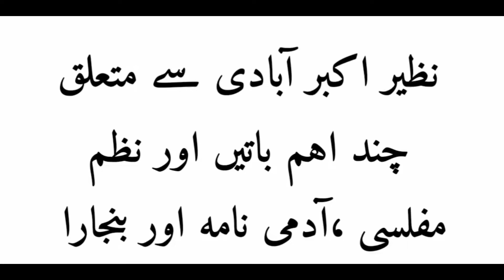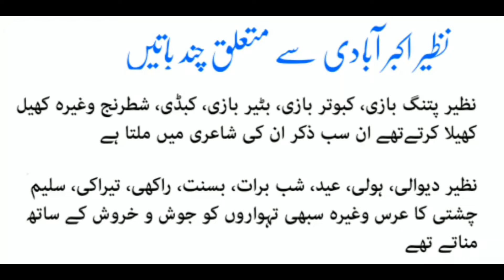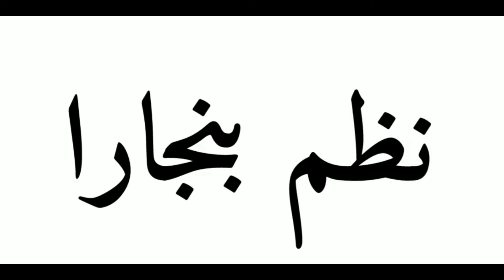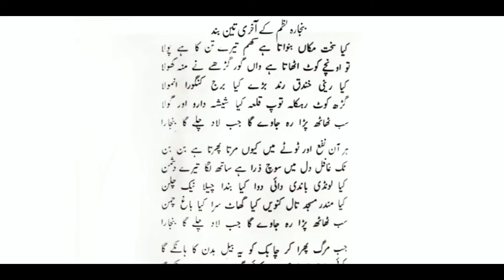یونیورسٹی آف لکی مروت ایم اے اردو نظم تشریح نظیر اکبر اللہ آبادی | MA Urdu|ULM| GCUF|PU|SARGODHA|BZU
یونیورسٹی آف لکی مروت ایم اے اردو نظم تشریح نظیر اکبر اللہ آبادی | MA Urdu|ULM| GCUF|PU|SARGODHA